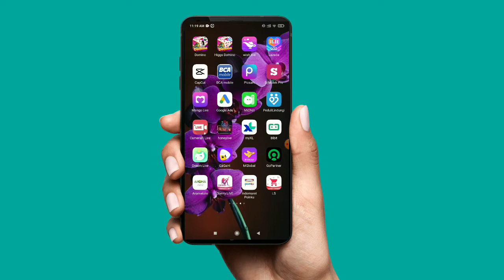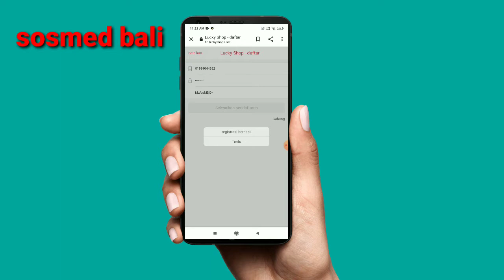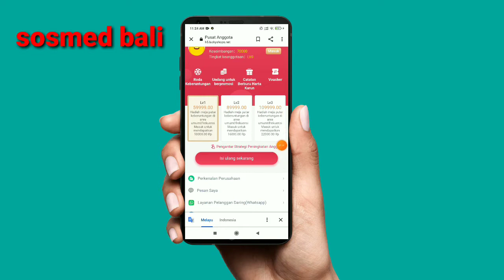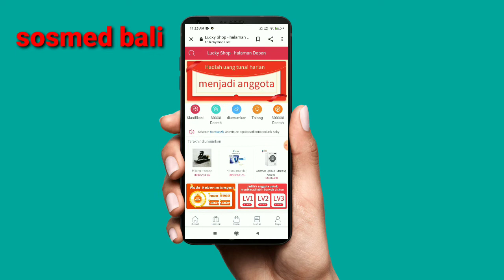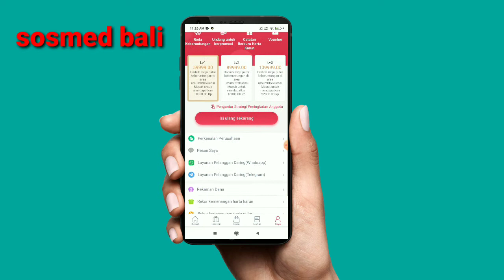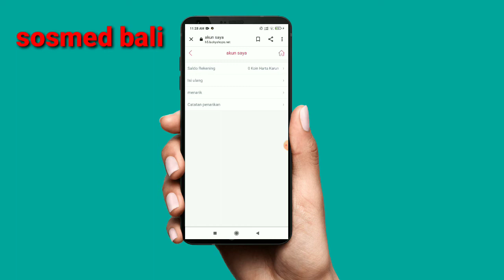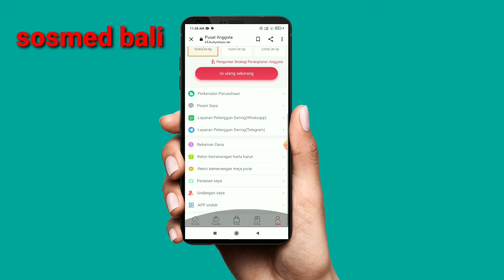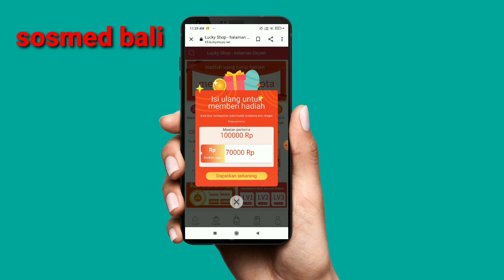Cuma Daftar langsung dapat 70.000 saldo gratis- aplikasi penghasil uang lucky shop